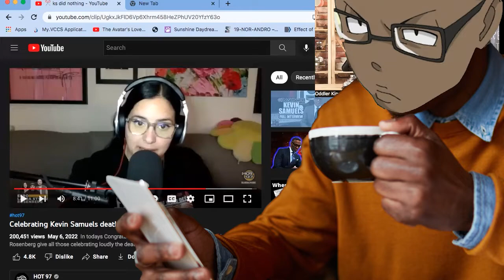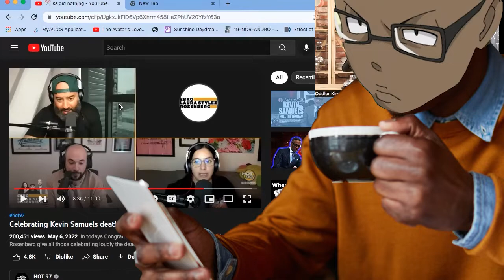They laughed at his death and showed their true colors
Just like any civil rights leader his message will be made memento at some point I wanted to meet Kevin Samuels in real life and talk sense I was on on of his shows but I will never get that chance.